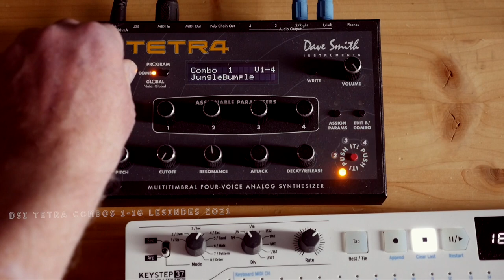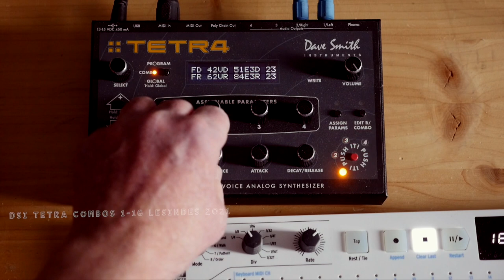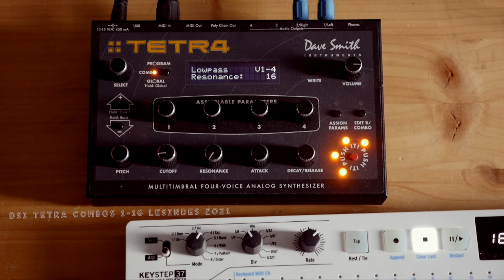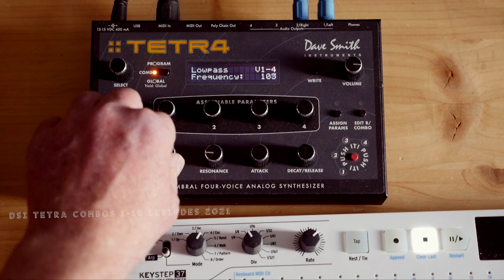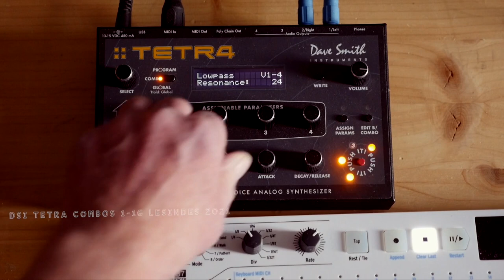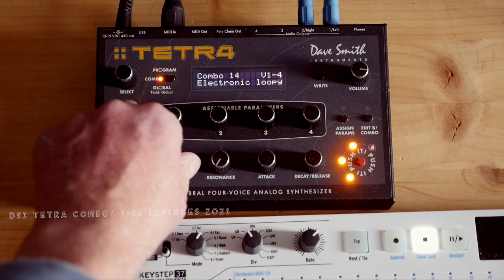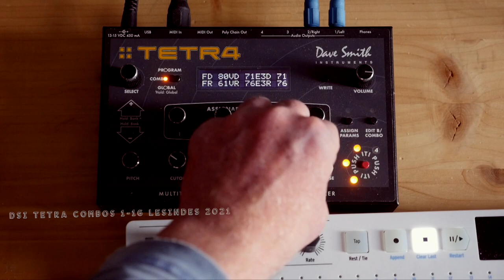Dave Smith Instruments TETRA // Factory Combos 1-16 // NO TALKING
DSI TETRA is a 4 voice multitimbral fully analog synth with also a built in step sequencer per voice.
Playing and fooling with FACTORY COMBO SOUNDS 1-16.
More material to come.